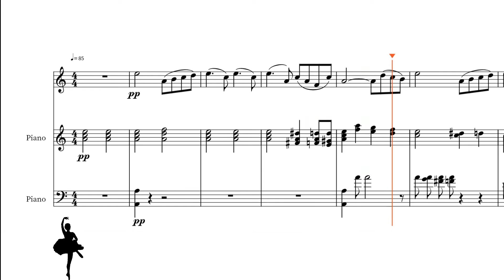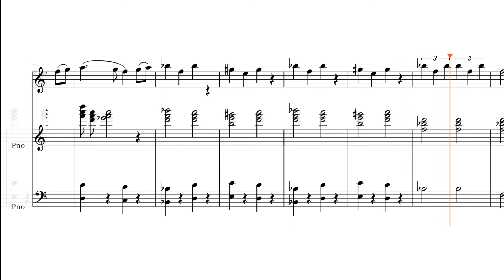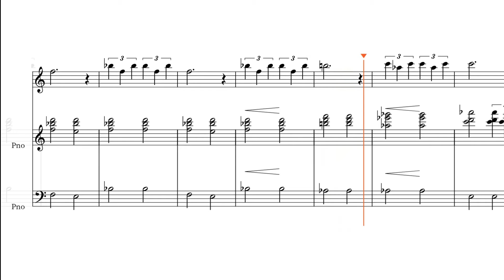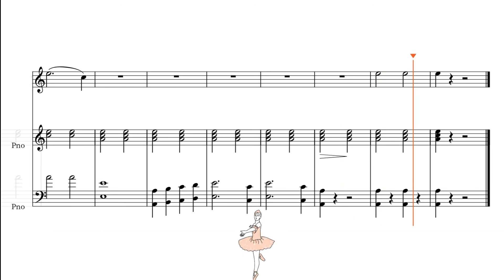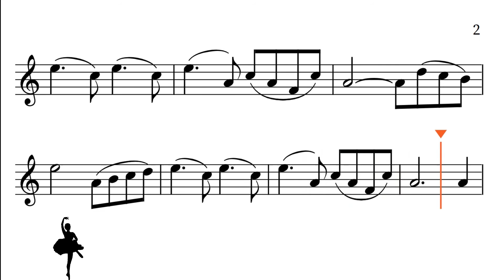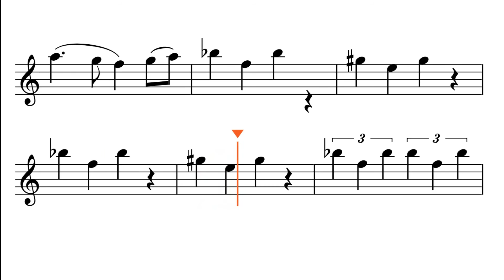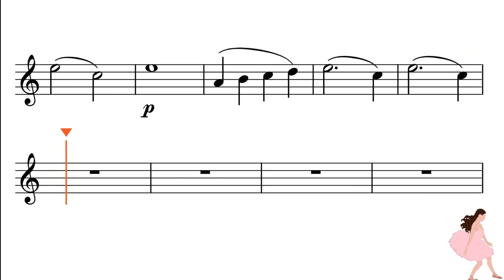El lago de los cisnes. Swan Lake Suite. Arreglo para flauta y piano.Video de práctica.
Hola amigos lo subí de nuevo ya que mejore un poquito el sonido del piano, no es un interprete pero esta un poco mejor, gracias por sus aportes, siempre son bienvenidos; esta versión para practicar es un arreglo de N. Thompson con pequeñas modificaciones para facilitarlo un poco.